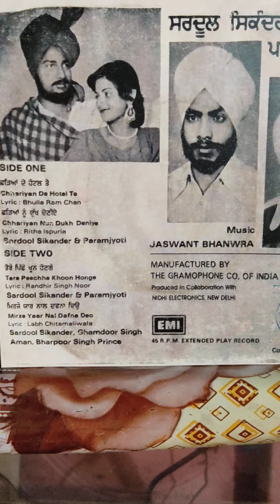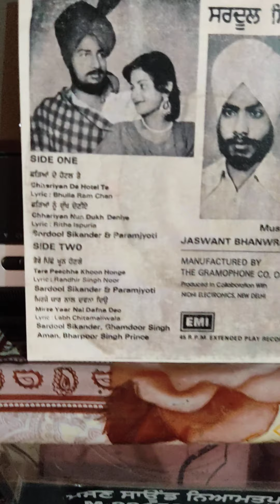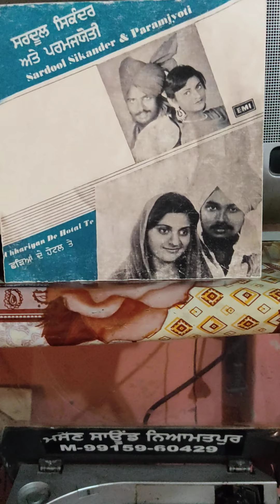SARDOOL SIKANDER & PARMJOTI-1983_CHHARIYAN DE HOTEL TE_MUSIC_JASWANT BHANWRA_LYR_BHULA RAM CHAN